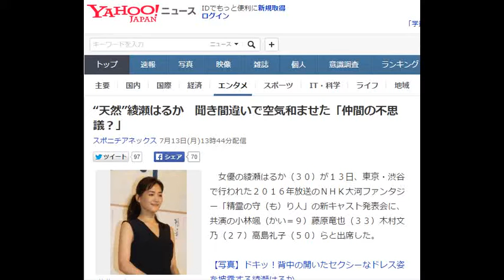綾瀬はるか “天然” 聞き間違いで空気和ませた「仲間の不思議？」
“天然”綾瀬はるか　聞き間違いで空気和ませた「仲間の不思議？」

放送９０年ＮＨＫ大河ファンタジー「精霊の守り人」新キャスト発表会に出席した綾瀬はるか
　女優の綾瀬はるか（３０）が１３日、東京・渋谷で行われた２０１６年放送のＮＨＫ大河ファンタジー「精霊の守（も）り人」の新キャスト発表会に、共演の小林颯（かい＝９）藤原竜也（３３）木村文乃（２７）高島礼子（５０）らと出席した。

【写真】ドキッ！背中の開いたセクシーなドレス姿を披露する綾瀬はるか

　作家・上橋菜穂子さんのファンタジー小説が原作。短槍（たんそう）を武器に戦う女用心棒のバルサを演じる主演の綾瀬は「子どもから大人までワクワクさせられるように頑張りたい」と意気込み。製作統括の海辺潔プロデューサーは綾瀬の起用について「３０歳の孤独な女用心棒という役柄ですが、そこにある柔らかさと高い運動能力をあわせ持った方は綾瀬さんしかいないと思った」と、その能力を高く評価。３年間で全２２回の放送と長丁場の撮影になる。

　綾瀬は「長いなとは思いますが、人を受け付けないように生きてきたバルサが（皇子の）チャグムと出会って、だんだん変わっていく人間ドラマの部分を時間をかけてしっかり描いていきたい。３年間駆け抜けたい」。チャグムの父親・帝（みかど）を演じる藤原は「こんなかわいいチャグムの命を狙うというか、嫉妬してねたみながら、神として崇められ、自分の無力さに葛藤しながら必死で自分を保とうとする帝を３年間、楽しんでやっていけたら」とチャグム役の小林を見ながらほほ笑んだ。

　原作のファンだったという二ノ妃役の木村は「心も身体もアクティブな方なので、長い衣装を着ての動きは大変。３年後にはそれが流れるようになっていたらいい」と話した。会見では、タイトルにかけて「精霊とか摩訶（まか）不思議なことを見たこと、感じたことがありますか？」との質問に、綾瀬が「仲間の不思議？」と聞き間違え、笑いを誘う場面も。

　“天然”な綾瀬らしい様子に、会場が和む中、改めてコメントを求められると「（精霊を）見たことはないんですが…すごい森の中にライトをピカピカさせたらホタルがワーって集まってまってきて、ここは何か住んでいる！と思ったことはあります」とエピソードを明かし、笑わせていた。

　舞台となる新ヨゴ国は日本やアジアをイメージしているが無国籍。セットや衣装も４Ｋを意識し、細部にまでこだわったものになっているという。バルサの幼なじみ・タンダ役の東出昌大（２７）帝の補佐・聖導師役の平幹二朗（８１）バルサの育ての親・ジグロ役の吉川晃司（４９）のほか、林遣都（２４）吹越満（５０）神尾佑（４５）松田悟志（３６）清原果耶（１３）の出演も発表された。

綾瀬はるか
俳優・女優　綾瀬はるか（アヤセハルカ）
誕生日：1985年　03月24日
星座：おひつじ座
出身地：広島
血液型：B
[ 出典：日本タレント名鑑（VIPタイムズ社）

綾瀬はるか 肌
綾瀬はるか 写真集
綾瀬はるか 熱愛
綾瀬はるか ダイエット
綾瀬はるか メイク
綾瀬はるか 恋人
綾瀬はるか 長澤まさみ
綾瀬はるか 性格
綾瀬はるか 映画
綾瀬はるか 前髪

綾瀬はるか、サプライズの段取り間違え自分がびっくり！ドタバタ舞台あいさつ…映画「海街diary」初日舞台あいさつ2